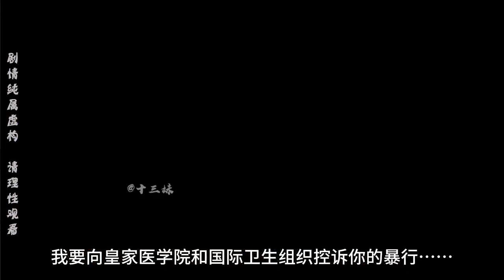针王阁来人闹事#原创动画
哈喽，大家好，我是十三妹~
我的代表作《上门废物叶十三》每天会持续更新~